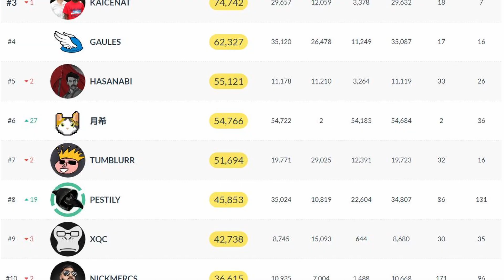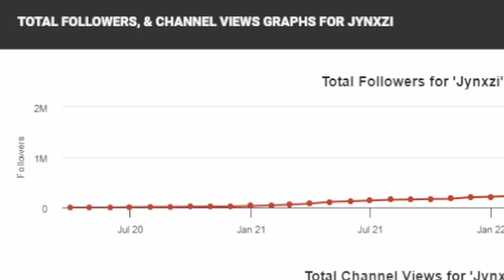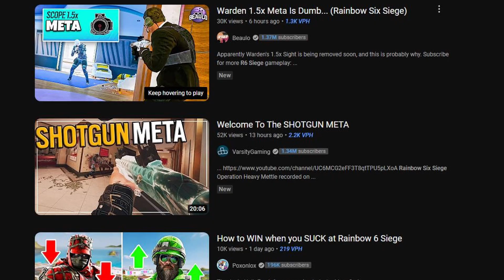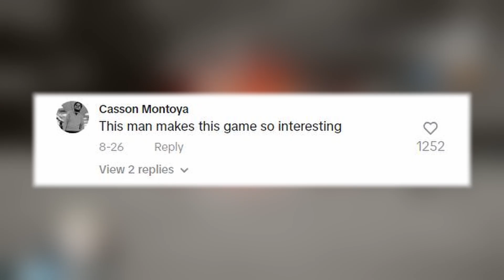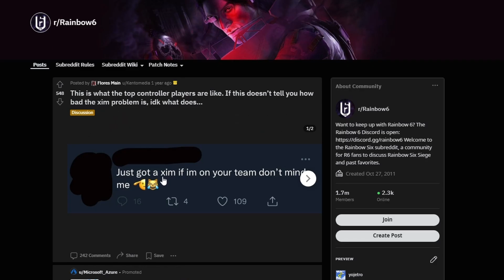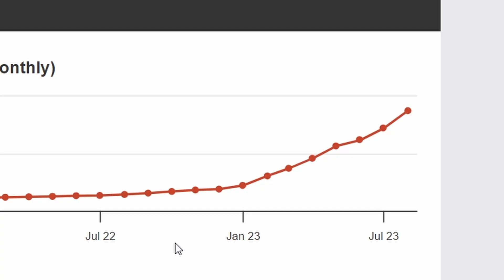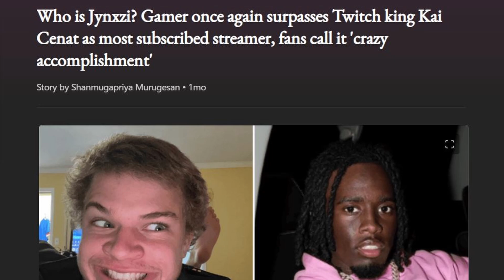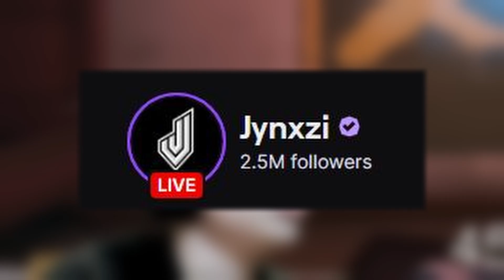How Jynxzi Took Over Twitch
From a kid obsessed with playing Rainbow Six Siege, to the biggest streamer on Twitch, in just 4 years. Reacting to fan clips, screaming at teammates, or raging at his steam, Jynxzi pulls tens of thousands of people to his stream for his over the top and outrageous reactions. This is the rise of Jynxzi, and how he took over Twitch and saved R6 Siege and it's community from fading into obscurity.